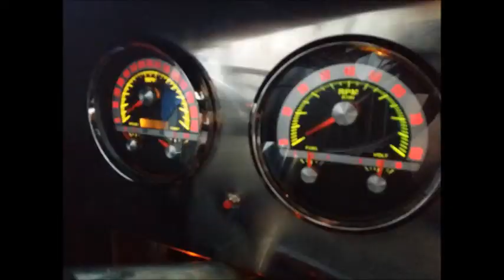x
car bee honey